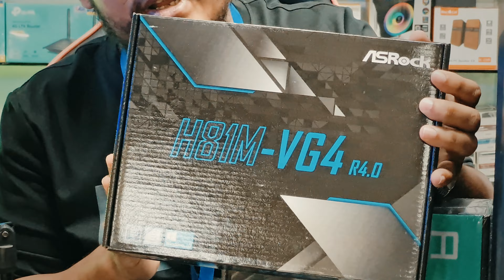২৫০০০ টাকায় ২২ ইঞ্চি মনিটরসহ চমৎকার এডিটিং পিসি । Best Budget Editing PC 2022 | Bangla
২৫,০০০ টাকায় ২২ ইঞ্চি মনিটরসহ চমৎকার এডিটিং পিসি । Best Budget Editing PC 2023 | Bangla | With 22 inch Mi monitor and intel Processor. মাত্র ২৫,০০০ টাকায় PC BUILD করুন । এই ভিডিওতে আলোচনা করা হয়েছে কিভাবে আপনি কম টাকায় ভালো প্রসেসর দিয়ে ফাটাফাটি একটি পিসি বিল্ড করতে পারবেন। pc advice pro,মাত্র ২৫ হাজারে  পিসি বিল্ড ২০২২,under 30k pc build bd 2022, 25k pc build, 25k pc build bd, Ryzen 5 5600g পিসি বিল্ড,,best pc under 30000 in bd, 25k gaming editing pc build,25k gaming pc build bangladesh,25k pc build 2022,25k pc build in Bangladesh, pc under 30000 in bd, 2023. Best Budget Editing PC 2022
শপের ঠিকানা :
World Computer System
Shop- 626, 638, 640, Lift- 5